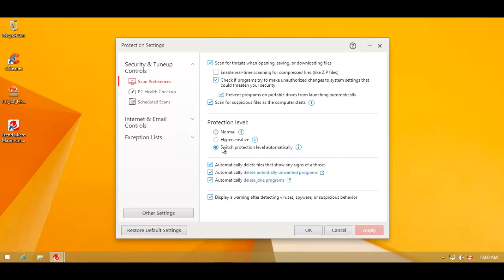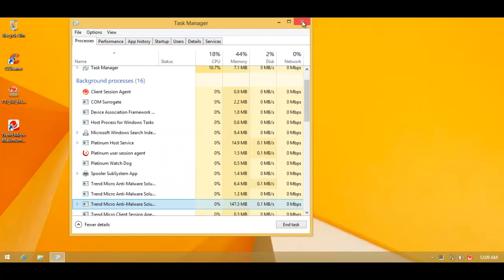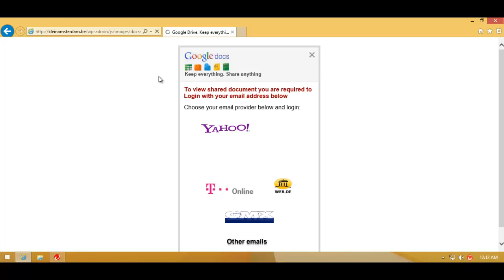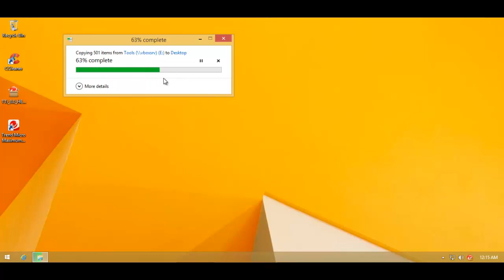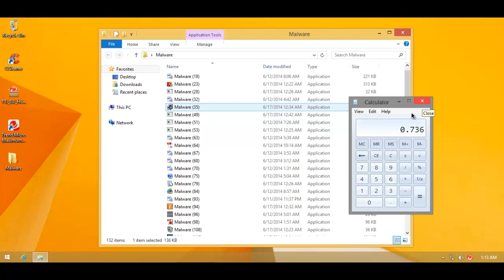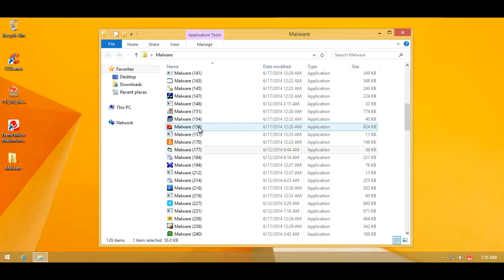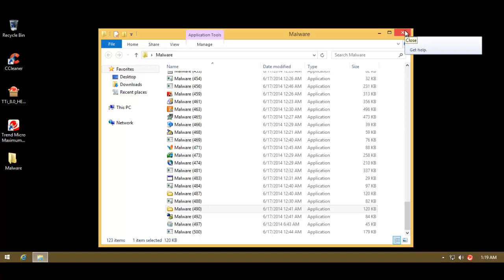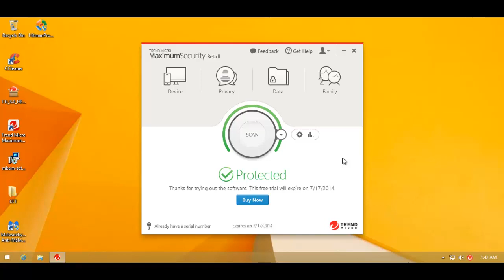Trend Micro Maximum Security 2015 beta test and review